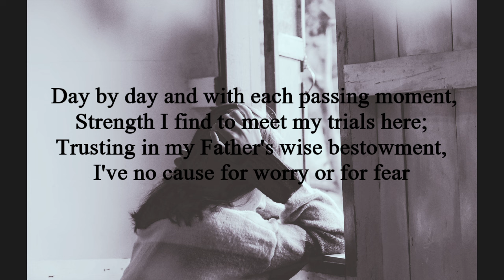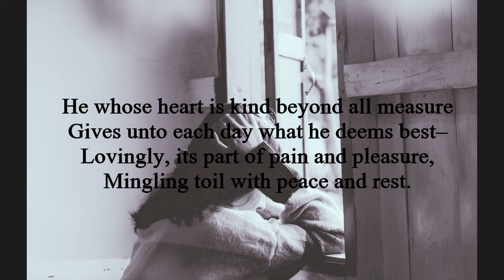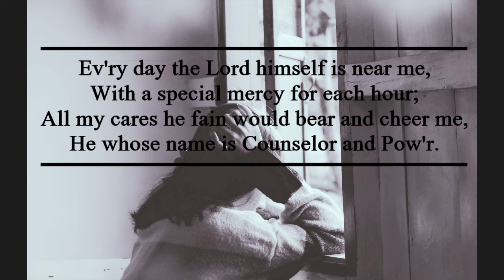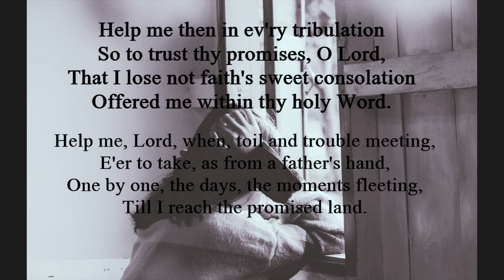|DAY BY DAY (Lyric video)|HYMN by Carolina Sandell|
1. Day by day, and with each passing moment,

2. Every day, the Lord Himself is near me
He Whose Name is Counselor and Pow’r.

3. Help me then in every tribulation,
E’er to take as from a father’s hand,

Lyrics by Carolina Sandell (1865), Translated by A. L. Skoog
Tune: BLOTT EN DAG by Oscar Ahnfelt (1872)